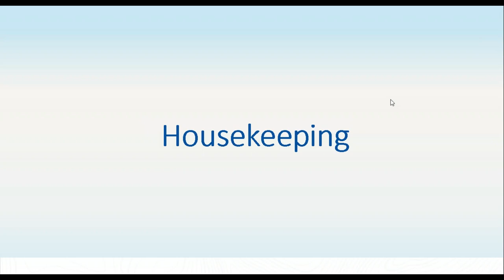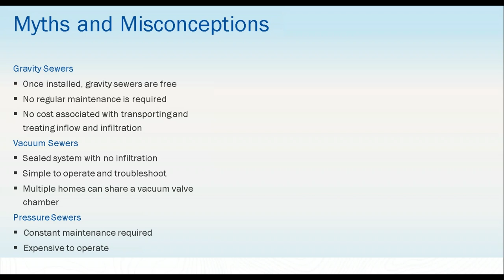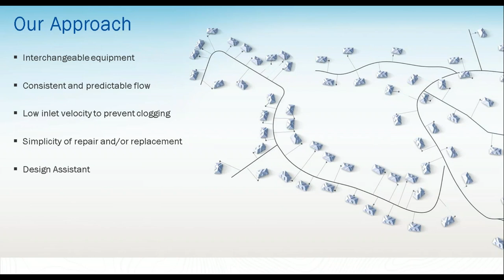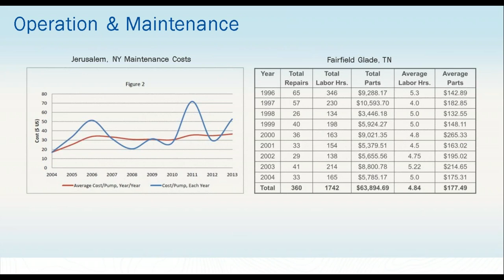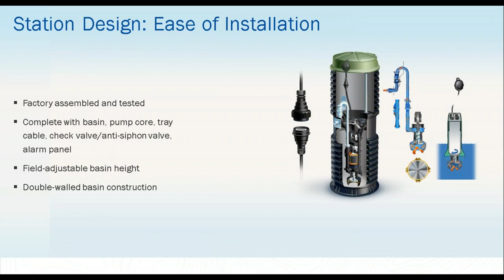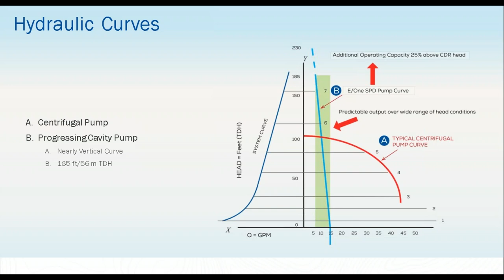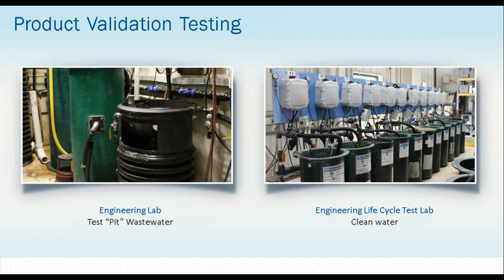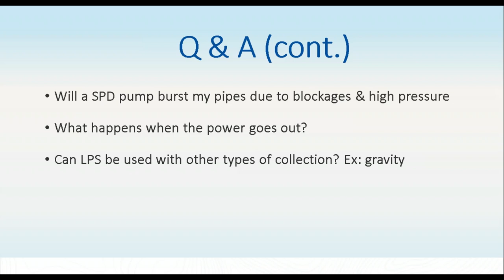All About Low Pressure Sewer Systems | Webinar | Siewert Equipment with Environment One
This webinar is a comprehensive overview of low pressure sewer, including:
- Laying out and sizing an entire low-pressure sewer system
- Capturing all life-cycle costs associated with an LPS system
- Comparison to other sewer removal approaches such as gravity, septic, and STEP
- Detailed review of the individual pump system

Presented by Will Stradling, Siewert Equipment (Environment One pump representative for Upstate NY), and Chris Nedwick, Environment One.